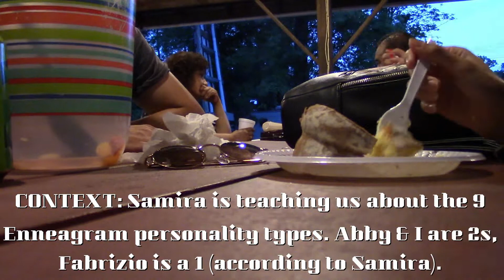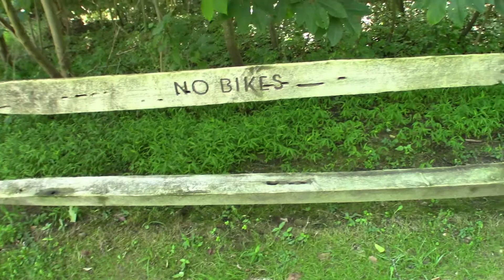Playing Catch Up: Youth Group Goes Outside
More footage from last year! Featuring our annual church retreat and an outing to Great Falls. Lots of nature. A few mentions of The Conjuring. Your standard nonsense.